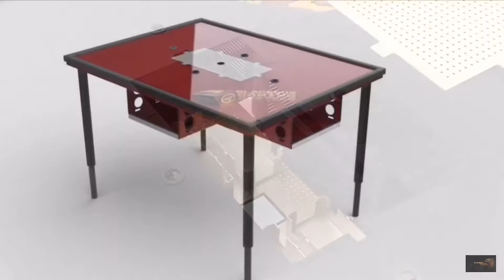BGS World First Modular Console Gaming Table V3 Features & Specs Plus All 6 Alternate Colour Combos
BGS World First Modular Console Gaming Table V3 Features & Specs Plus All 6 Alternate Colour Combos.  For Short Video Version with different music go

Features & Specs
1. BGS 4 Player Console Gaming Table V3
2. Easy to Access Cable Management Bay
3. Height Adjustable (600mm (23.62”) to 900mm (35.43”) Screw In Legs
4. 340mm W (13.38”) x 320mm D (12.59”) x 197mm H (7.75”) Console Cavities
5. 30mm (1.18”) Monitor/TV Power & HDMI Cabling Management Holes
6. 1,200mm L (47.24”) x 900mm W (35.43”) Table Top Area
7. Room for 4 x PC Towers under Table (add on component feature)
8. Cable Management Bay Drop Down Hole
9. 4 x Power Brick Holders
10. Excellent Ventilation & Cable Management Bay Design
11. Made of 2mm (.0787”) Aluminium
12. Table weight (includes Power Brick Holders) and No Legs: 14.61kg (32.2 pounds)
13. Table weight with legs: 20.21kg (40.55 pounds)
14. Table Leg weight: 1.4kg (3.08 pounds)

Table Body Total including 4 x 0.185kg Power Brick Holders: 14.61kg

Screw In Extendable Legs: 1.4kg x 4

14.61kg + 5.6kg = 20.21kg

Total Table Weight = 20.21kg

BGS GAMING TABLE ALTERNATE COLOUR COMBOS. 6 Alternate Table Colour Combos. Which do you prefer?:

1. Matte Black with Brassy Gold highlights;
2. Flatter Black with Brassy Gold highlights;
3. Lollipop Red with Brassy Gold highlights;
4. lollipop Red with Yellow Gold highlights;
5. Lollipop Red with Silver Highlights; and
6. Matte Black with Super Chrome Highlights.

The BGS 4 Player Modular Console Gaming Table V3 is a ‘Game Changer’. More Table info on Instagram, Facebook and the BGS and while there you can go to the Contact Page an make enquires or even initiate a Pre Order.

Pricing is Coming Soon. Regards, Clint Gleeson, Owner of BGS and Creator of the BGS 4 Player Modular Console Gaming Table System V3. FYI, the BGS Gaming Table is also suitable for PC & Tabletop Gaming plus ready to go for bigger 6/8/10/12... player gaming sessions by joining two or more together at either end or side by side.

This imagery is the property of BLACKBOX GAMING SYSTEMS Pty Ltd and cannot be duplicated, used or disclosed other than as expressly authorized by BLACKBOX GAMING SYSTEMS Pty Ltd.